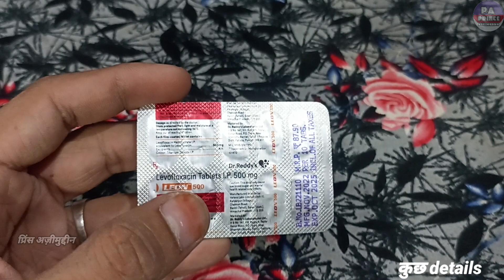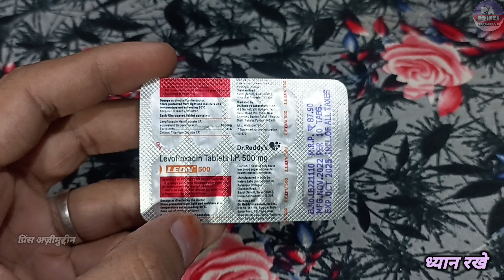levofloxacin tablets 500 mg leon 500 tablet | Levoflox 500 Tablet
Hello Guys
Aaj Ki Video Me Ham Baat karenge Leon Tablet Ke Baare Me Ki Ye Kis Kis Problems Me Use Kar Sakte Hai Aur Baat Karenge
2. Eske Benifits kiya Kiya Hai
3. Use Kaise Karna Hai
4. Kiya Eske Side Effects Hai

Let's start """"""""

N